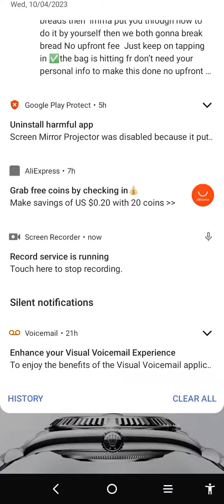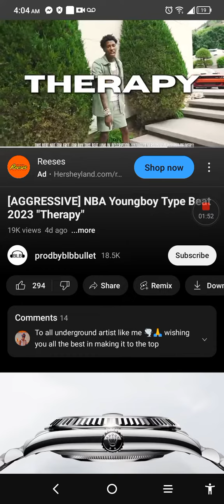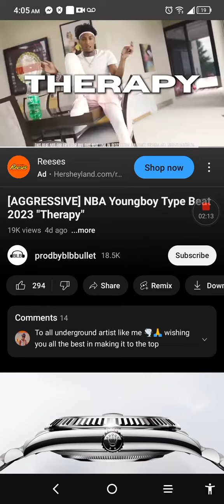t-troy spiderman -therapy